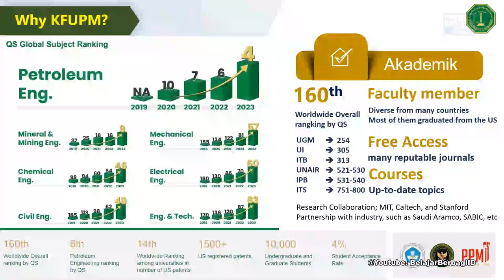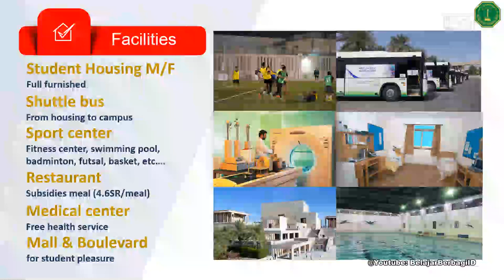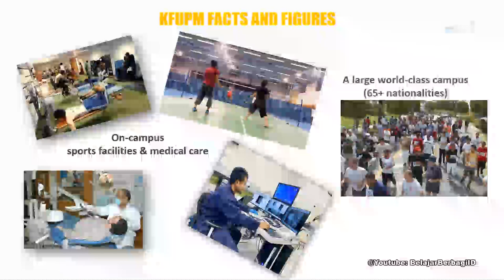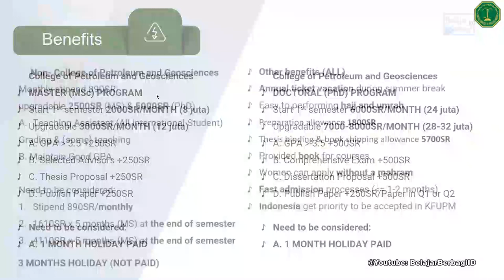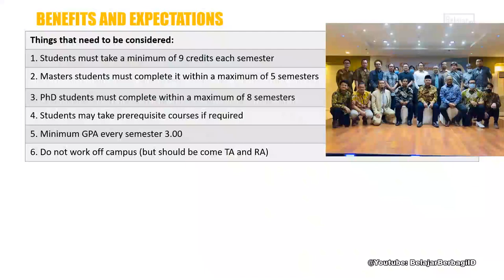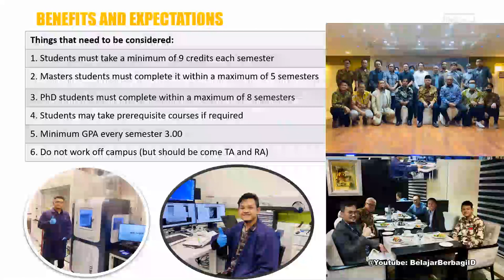Why KFUPM - Berbagai Fasilitas Studi di KFUPM | Menembus KFUPM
Bagaimana Menembus KFUPM dan Mengapa Studi Ke LN. Simak Penjelasan Mas Dandy dalam Menembus KFUPM.